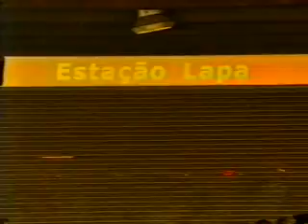População reclama da situação dos banheiros públicos 29 11 2011